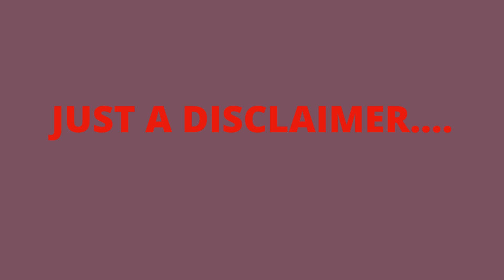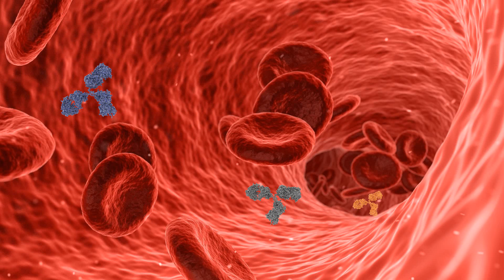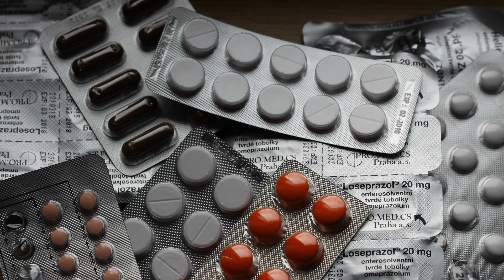Best Natural Remedies for Health and Wellness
💚Welcome to “Health & Remedies”, a channel that covers health conditions and their treatments, trending health topics, emerging health issues, beauty from a health perspective, complementary medicine, and nutrition.💜

Welcome to this video, Best Natural Remedies for Health and Wellness, which covers the best herbal medicine, best herbal remedies, best plant remedies, best plants and best herbs for health and wellness. Hope any of these remedies benefits you!!

🔸🔸Keytags -
# Best herbal medicine for health and wellness
# Herbal medicine for health and wellness
# Best herbal remedies for health and wellness

1:06 - Number 1 - ginkgo
1:54 - Number 2 - turmeric
2:40 - Number 3 - evening primrose oil
4:55 - Number 4 - flax seeds
5:34 - Number 5 - tea tree oil
7:17 - Number 6 - echinacea
8:21 - Number 7 - grape seed extract
8:59 - Number 8 - lavender
9:53 - Number 9 - chamomile